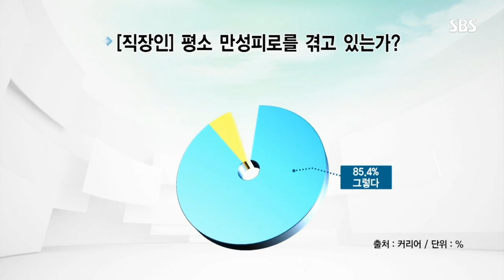뿌리채소의 효능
설명직장인 대부분이 겪는 만성피로!
만성피로를 한 방에 해결할 수 있는 겨울철 보약 뿌리채소가 뜨고 있다!
뿌리채소는 땅속 영양 저장소라 불릴 만큼 면역력과 활력을 증진시켜 겨울철 건강 음식으로
알려져있는데요,

최근에는 뿌리채소음료도 시중에 판매되고 있어,
많은 분들이 먹고 효능을 톡톡히 보고 있다고 해요~

여러분들도, 오늘부터 뿌리채소 꾸준히 섭취해보세요!